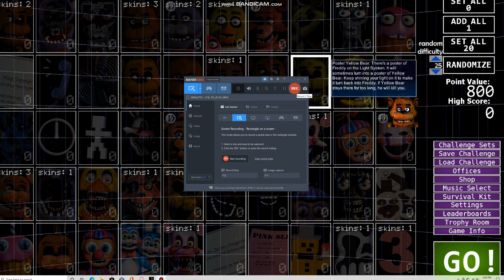Playing Ultra Custom Night! / Fnaf Book Series Animatronics!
or else. jk